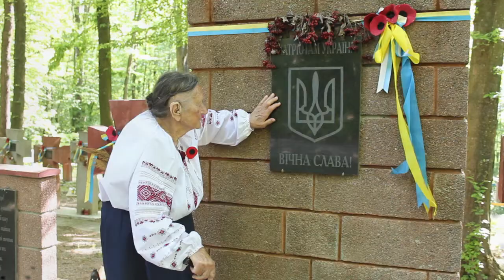День ГЕРОЇВ Ванда Горчинська